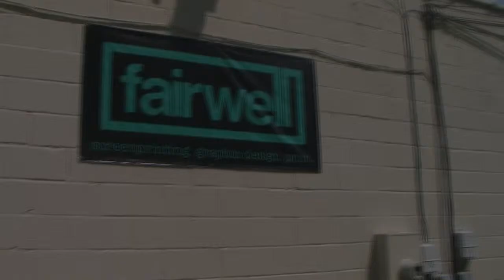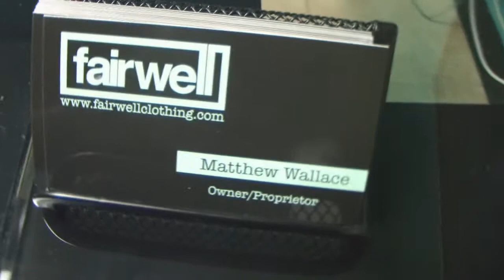Back To School Behind the Scenes (NineFourThree).wmv